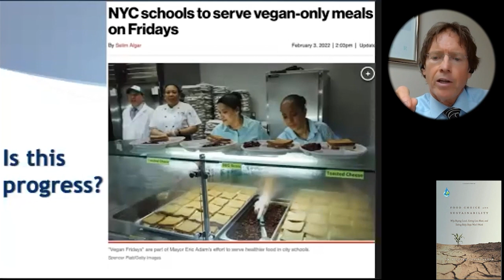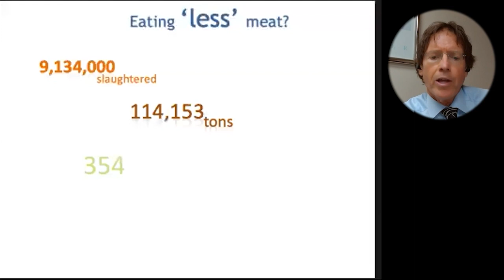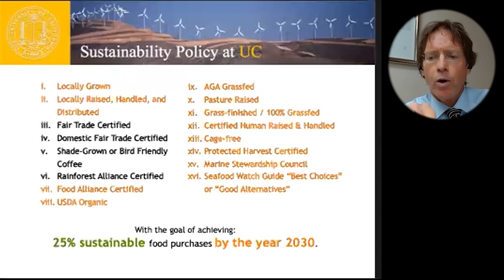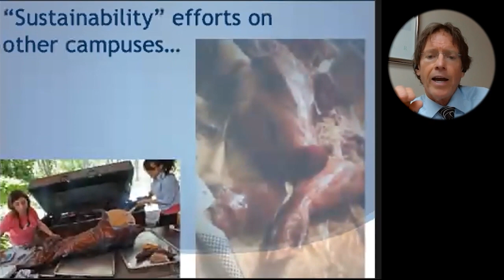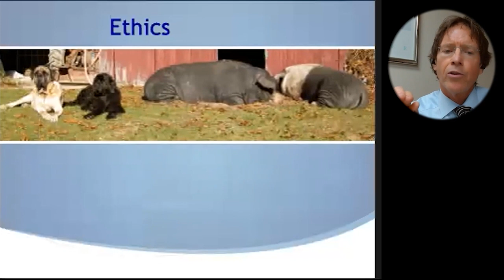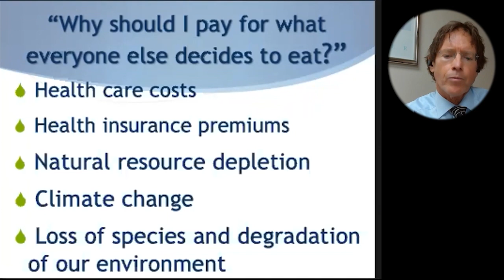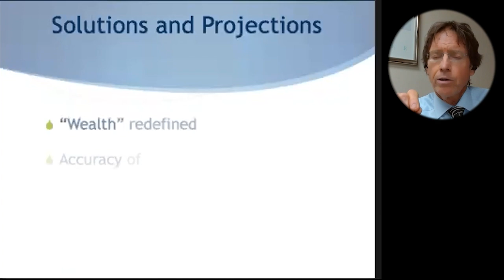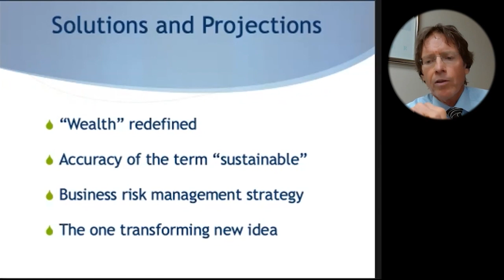Is What We Eat A Matter Of Social Justice?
Dr. Richard Oppenlander
• Book – Food Choice and Sustainability

Dr. Oppenlander and his work have been featured in a number of documentary films including the following, in which he served as lead science consultant:
1. Cowspiracy
2. Food Choice
3. Seaspiracy

Dr. Richard Oppenlander is a sustainability consultant, researcher, and author whose award-winning book, Comfortably Unaware has been endorsed as a must-read by Ellen DeGeneres, Dr. Jane Goodall, and Dr. Neal Barnard, among others. Dr. Oppenlander’s most recent book titled, Food Choice and Sustainability, has won numerous awards including the International Book Award for Social Change, and the Green Book Festival Award, and is being used by think tanks and strategists for developing initiatives to advance change.

Dr. Oppenlander is a much sought-after international lecturer on the topic of food choice and how it relates to sustainability, speaking most recently to the European Parliament , and he has served as the lead consultant for full length environmental documentary films such as Cowspiracy, Food Choice, Cowspiracy, and others. He also serves as an advisor to world hunger projects in developing countries and with municipalities in the United States, receiving an honorary award from the Hawaii Senate for his pioneering work regarding their food choice-environment connection.

Dr. Oppenlander has extensively studied the effect our food choices have on our health and the immense impact those choices have on our planet. His research has taken him to nearly every area in the United States and to numerous other countries on nearly every continent. He is president and founder of an organic plant-based food production company and education business, co-founder of an animal rescue and sanctuary (with his wife, Jill), developer of the first environment-food choice academy course of study and subsequent ambassador program, and has given hundreds of lectures, presentations, interviews, and open discussions on the topic of food choice.

Dr. Oppenlander has been a keynote speaker within numerous festivals, conferences, and events, while presenting lectures and workshops at numerous universities and colleges. He has been a featured guest on a number of radio shows, and has contributed to numerous magazines and books. With his work, Dr. Oppenlander addresses the fact that our current choices of foods are causing Global Depletion-the loss of our land, water, food supply, biodiversity, energy resources, and our own health as well as negatively impacting climate change, and that various irreversible tipping points have been already reached.

In compelling fashion, Dr. Oppenlander reveals serious inefficiencies and unsustainable practices in our current food production system and explores unique solutions. Along the way, Dr. Oppenlander challenges audiences with new insights regarding how this has happened, exposing our cultural, social, educational, political, and even media influences.  He is the founder and president of Inspire Awareness Now, a non-profit organization committed to education and creating change in the world as it relates to food choice and optimizing the long-term health of our planet.

To Contact  Dr. Richard A. Oppenlander go to comfortablyunaware.com